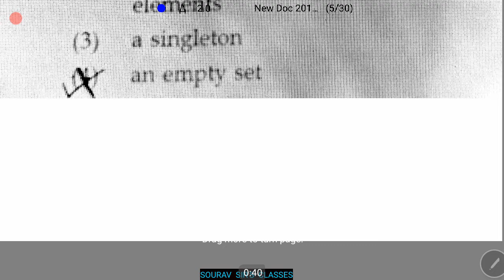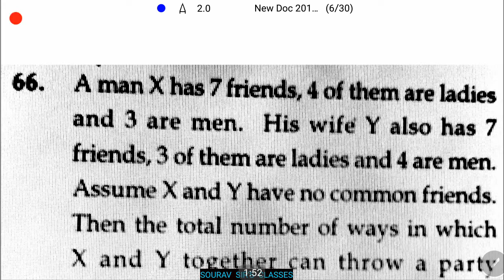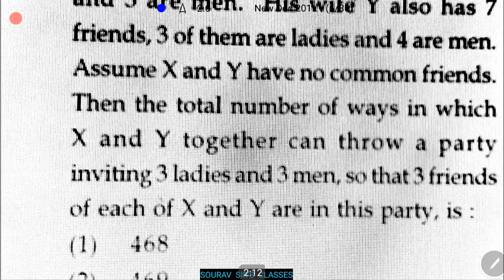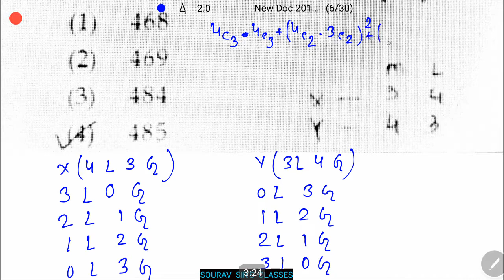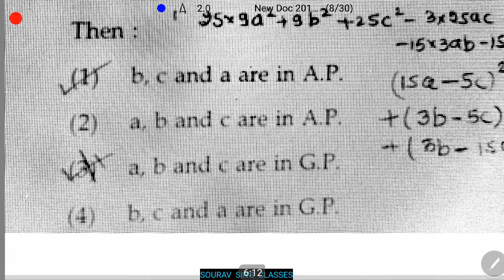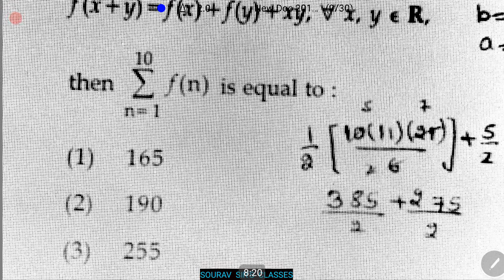JEE MAIN 2017 part 2 MATH PAPER FULLY SOLVED JOINT ENTRANCE EXAM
JEE MAIN 2017 part 2 MATH PAPER FULLY SOLVED